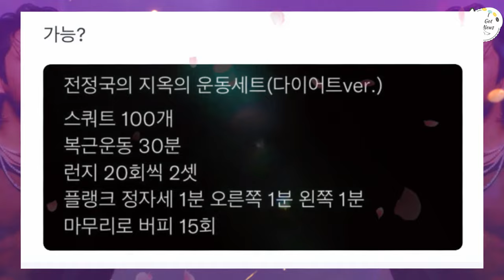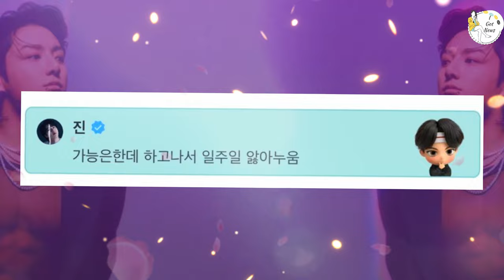Jungkook’s Insane Workout Routine Leaves Jin and ARMYs Speechless! 💪😱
BTS’s Jungkook has always been known for his athletic prowess, but his latest workout routine is on another level! 💪🔥 During a recent session, Jungkook pushed his limits with an intense regimen that left even Jin, his fellow member, completely shook—and ARMYs worldwide are feeling the burn just watching! 😱💥
From heavy lifting to high-intensity cardio, Jungkook’s commitment to fitness is truly inspiring. His routine not only showcases his physical strength but also his relentless dedication to staying in top shape. Jin’s reaction to Jungkook’s hardcore training was priceless, and it’s safe to say that ARMYs are just as impressed (and maybe a little intimidated!). 🏋️‍♂️😅
Join us as we break down the details of Jungkook’s killer workout, Jin’s hilarious yet supportive response, and how ARMYs are reacting to seeing the Golden Maknae in action. Whether you’re a fitness enthusiast or just here for the BTS love, this is one workout you won’t want to miss! 💥🎥